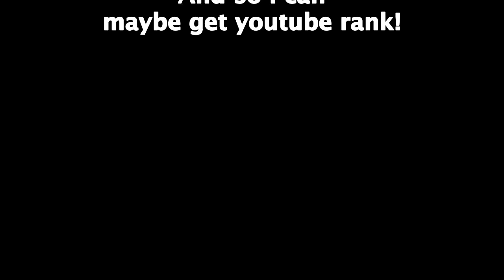The Hive but its funny - Minecraft Gameplay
Minecraft hive skywars gameplay

Welcome to The Hive, but with a hilarious twist! 😄 In this Minecraft gameplay, I dive into The Hive and things get seriously funny. From unexpected fails to laugh-out-loud moments, this video is packed with the kind of antics that will keep you entertained.

Whether I’m outsmarting opponents, setting up traps, or just having a blast, there's never a dull moment.